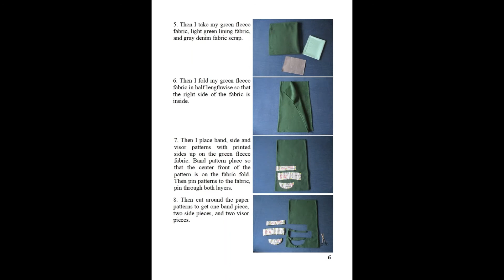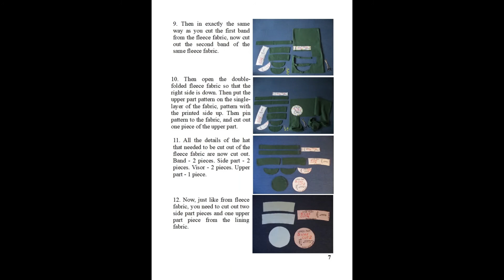Cadet-Style Fleece Hat With Lining, PDF Sewing Pattern (S - XXXL Sizes) + Photo Tutorial